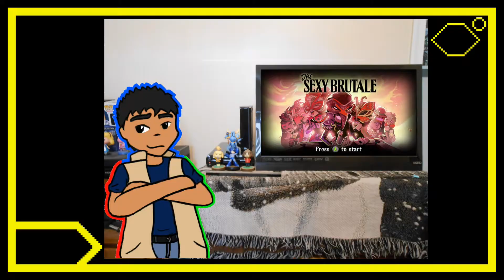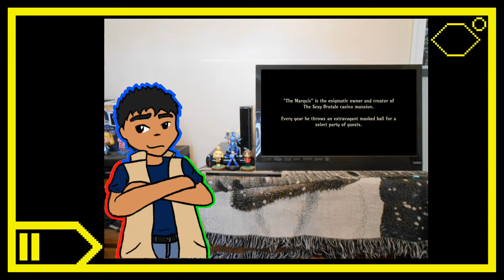The Sexy Brutale Review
This week we go out to a fancy party full of expensive wine, gambling, and murder!